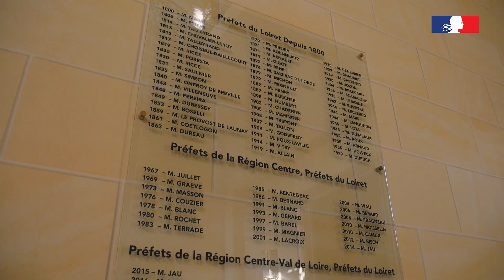Visite commentée de la préfecture de la région Centre-Val de Loire et du Loiret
La préfecture n'ouvre pas ses portes cette année pour les Journées Européennes du Patrimoine, mais nous vous proposons néanmoins de découvrir cet édifice, son mobilier et son histoire au cours de cette visite commentée.
En espérant vous accueillir nombreux à la préfecture lors de l'édition 2021 des JEP !

Montage : Anthony Charlotton
Crédit : Archives Orléans Métropole